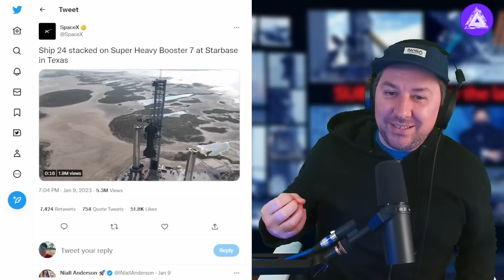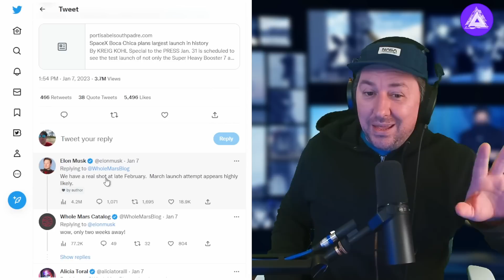Elon Musk's SpaceX Starship Update: Preparing for launch